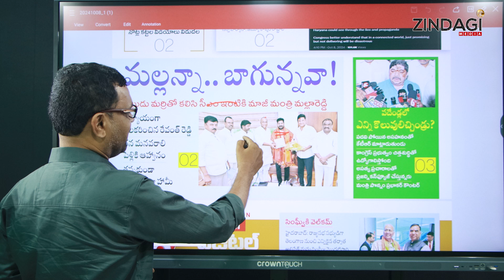సీఎం రేవంత్ రెడ్డిని కలిసిన మల్లా రెడ్డి || Mallar Reddy Met CM Revanth Reddy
Watch Mallar Reddy Met CM Revanth Reddy By Zindagi Media